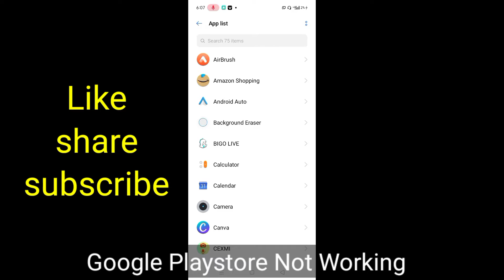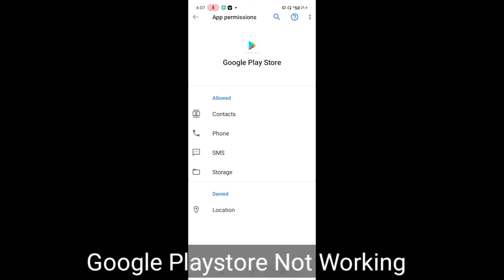Google Play Store Not Working Google Play Store kaam nahi karaha tu kia kare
Google Play Store Not Working Solve 2021
google Play store not worked
Google play store not work kaise hal kare
Google Playstore not work kaise thek kare
google not working problem solve
google not working kaise hal kare
Google playstore not working problem solve kardia hai